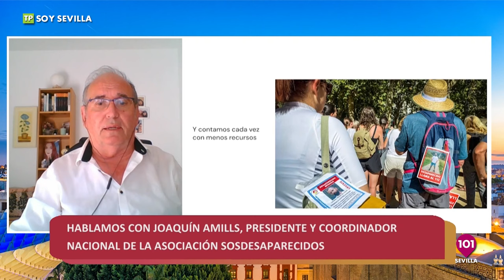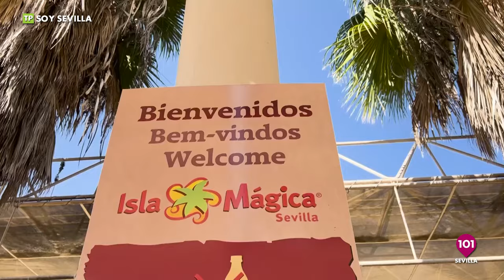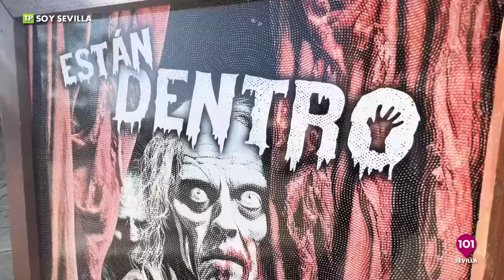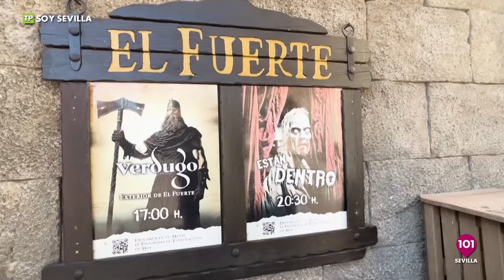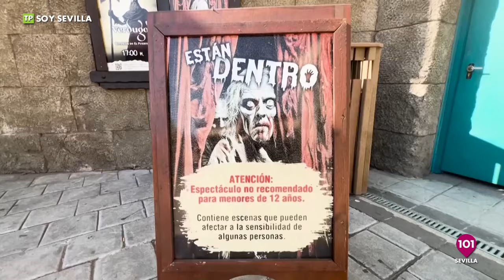Entrevistamos a Christopher Rivas en el Día Internacional del Pan Soy Sevilla 16 de octubre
Presentado por Rafa Cortegana